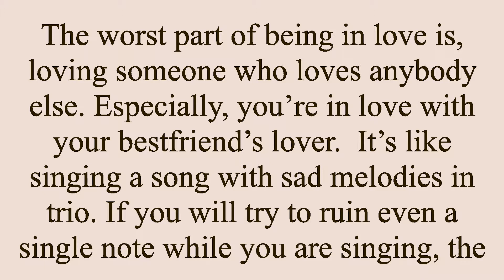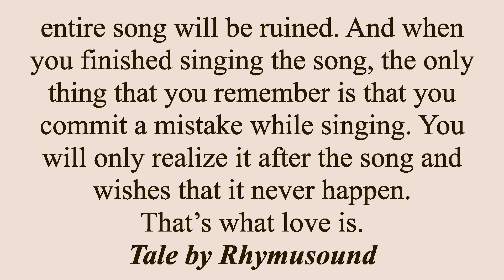Sad Trio - Kevin M. - Tale By Rhymusound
The worst part of being in love is, loving someone who loves anybody else. Especially, you’re in love with your bestfriend’s lover.  It’s like singing a song with sad melodies in trio. If you will try to ruin even a single note while you are singing, the entire song will be ruined. And when you finished singing the song, the only thing that you remember is that you commit a mistake while singing. You will only realize it after the song and wishes that it never happen. That’s what love is. - Tale By Rhymusound